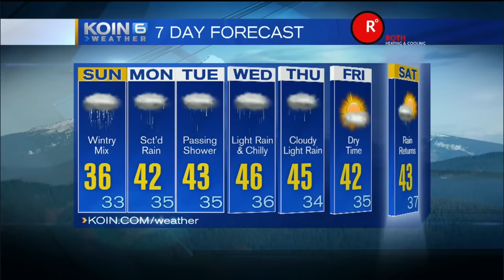KOIN 6 Weather Forecast- Saturday Night, January 2nd, 2016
First precipitation of 2016 might be snow, Joseph Dames has your forecast